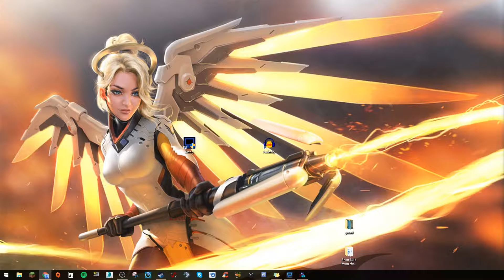Of Carrots and Blood, Ep. 2 | Some Scrubs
Follow the link to see if your channel qualifies for RPM Network/Maker Studios